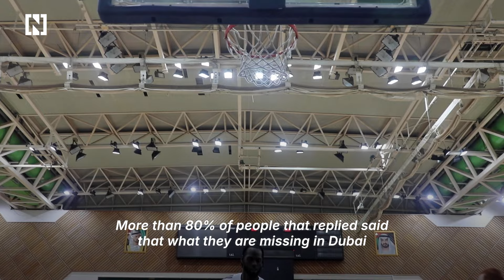Hoop dreams for Dubai as its newest team prepares for their professional debut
The UAE's newest basketball team Dubai BC will play Serbian Champions Red Star at Coca-Cola Arena on September 22 in the ABA League.